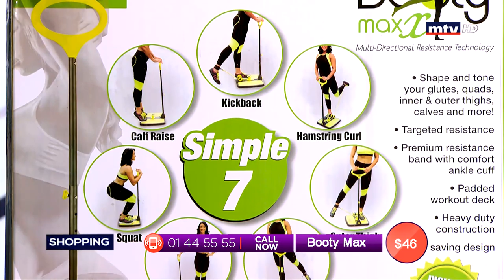Best Seller - 23/06/2019 - Part 2